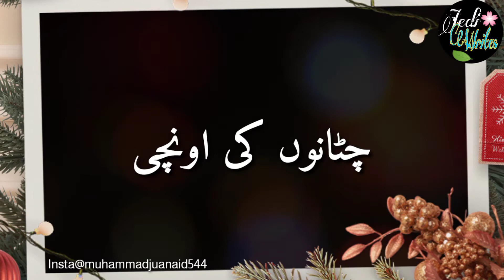سفر میں وہ گھوڑوں کی زینوں پہ سجدے whatsapp status